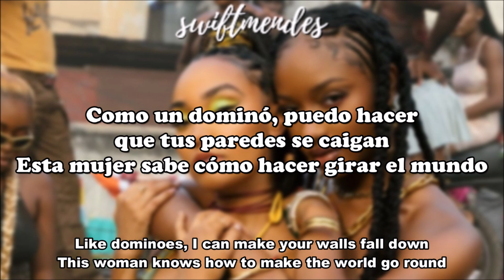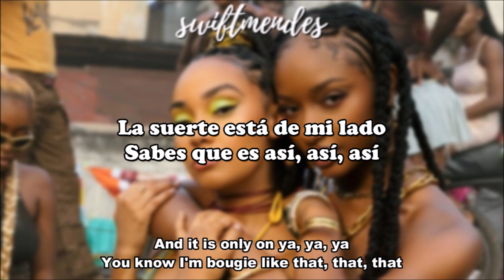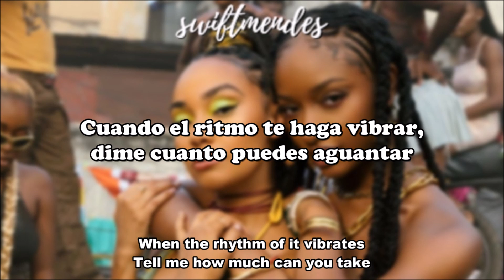[sub. español / inglés] Leigh-Anne: 'My Love' (feat. Ayra Starr)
Artista: Leigh-Anne, Ayra Starr